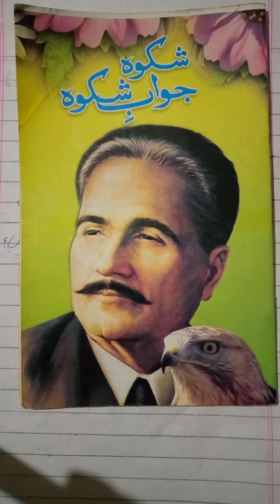Introduction of Poem Shikwa, Jawab-e-Shikwa| شکوہ، جواب شکوہ کا تعا رف